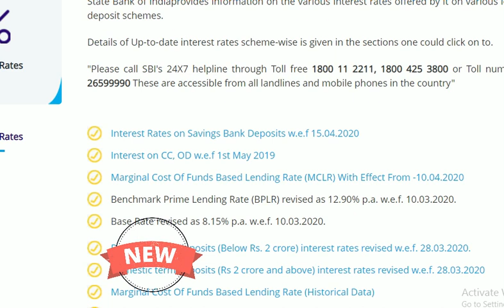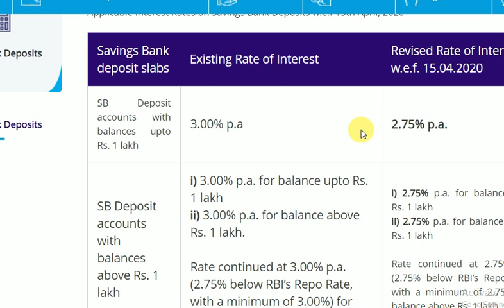SBI interest rates on savings account | SBI interest rates 2020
SBI interest rates on savings account has been changed.
SBI interest rates in 2020 has been chaged in all savings account.
SBI saving interest rate kam ho chuki hai. State bank of india interest rate RBI ki repo rate ke karan kam ho gayi hai. SBI interst rate 2020
SBI byaj dar 2020. SBI interst rate on saving account from 15 April 2020.